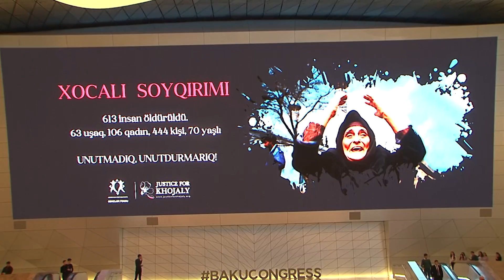MAG Vüsal "Xocalı Ağrı"